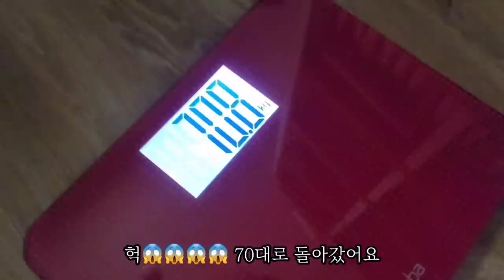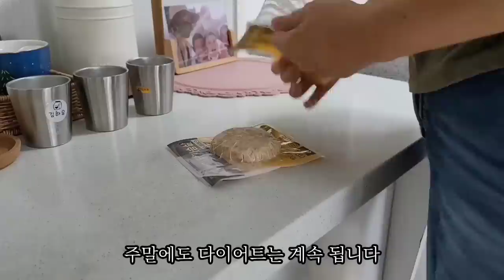3년을 유지했다! 한달만에 요요가 오냐 / 3일만에 2kg 감량 식단 / 간헐적단식 다이어트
간헐적 단식만으로 살 뺄 수 없어요
식단도 조절해야 됩니다 ㅠ
여름 휴가 전에 다 뺀다!